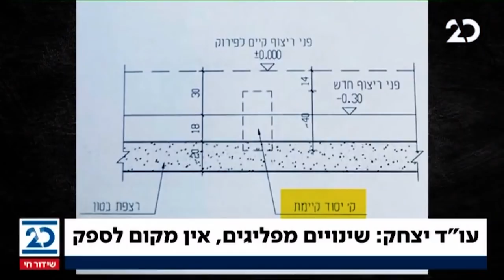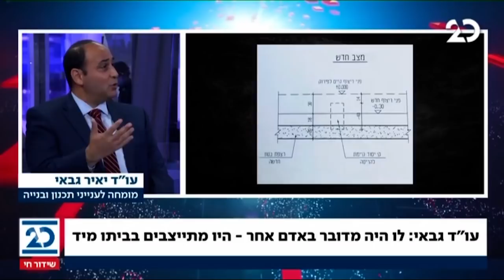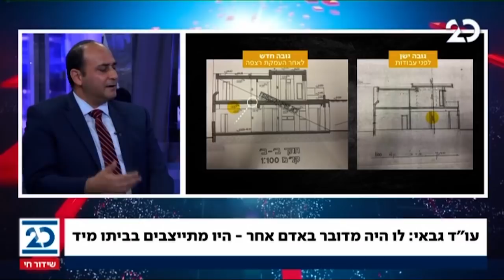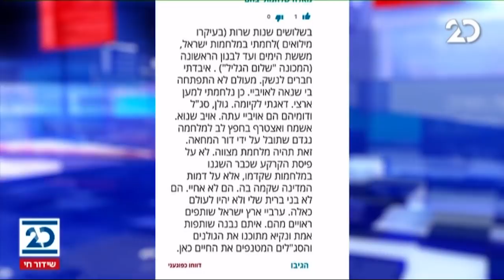הסיפור המרכזי | 27.10.2020 | התכנית המלאה